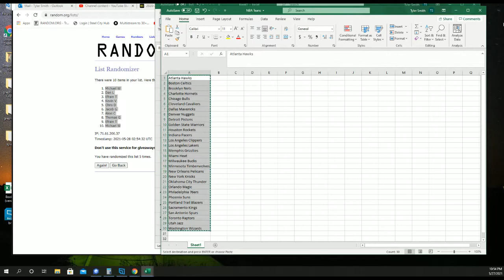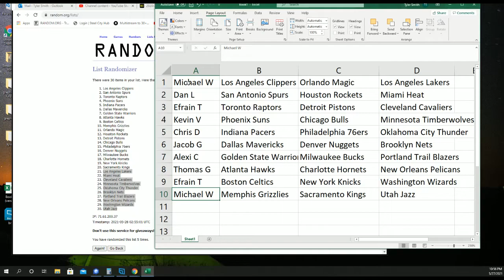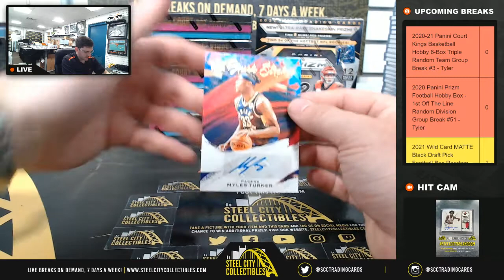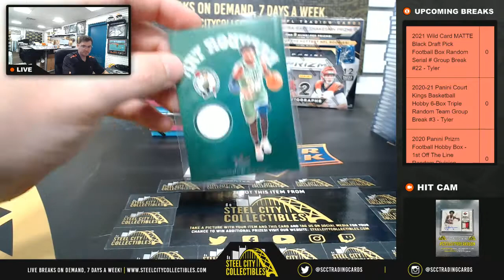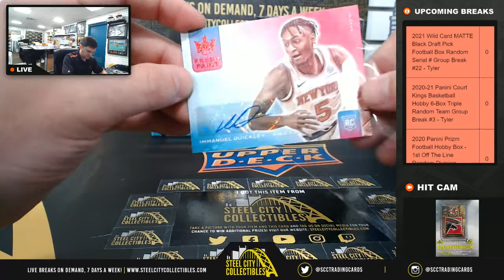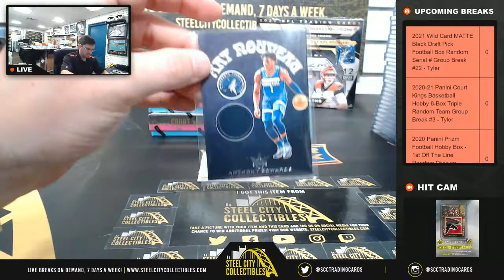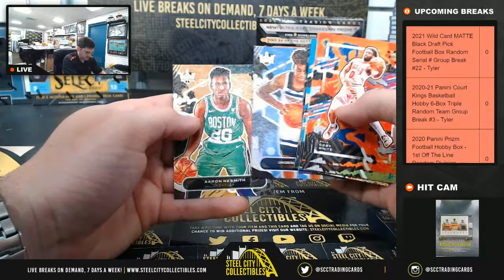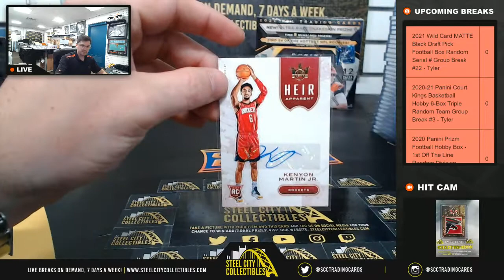2020-21 Panini Court Kings Basketball Hobby 6-Box Triple Random Team Group Break #3 - Tyler